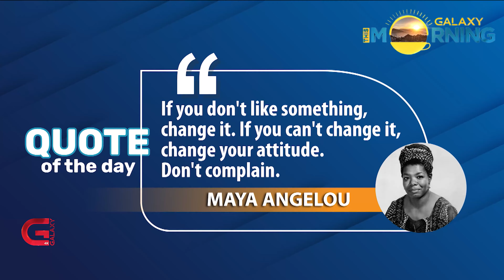This Morning LIVE | 28 May 2023 | Galaxy This Morning